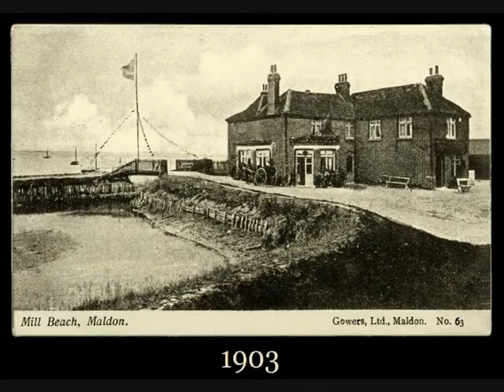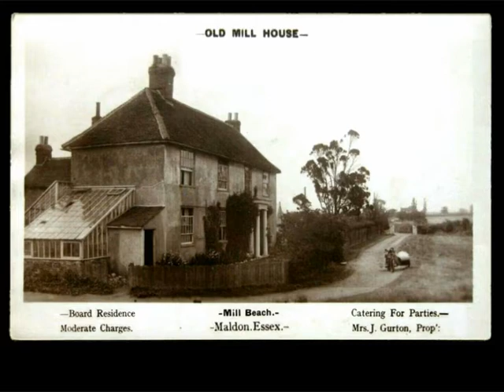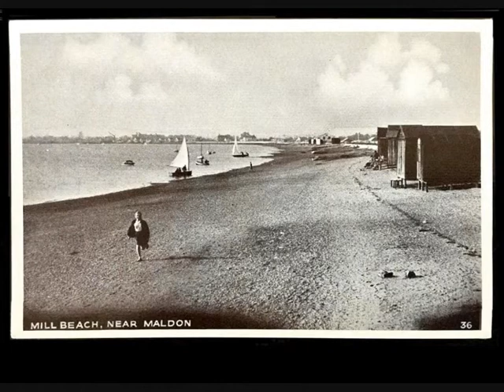Millbeach and the Millbeach Hotel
Millbeach and the Millbeach Hotel are halfway between Goldhanger and Heybridge. This pictorial history uses early postcards from 1890 and up to 2020. For more about the area search for: Barrow Marsh history, or go